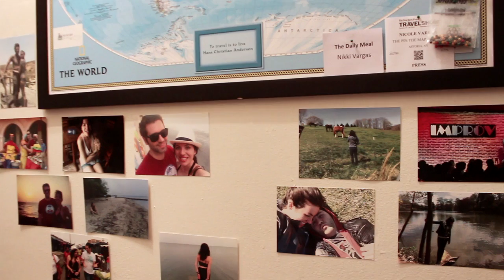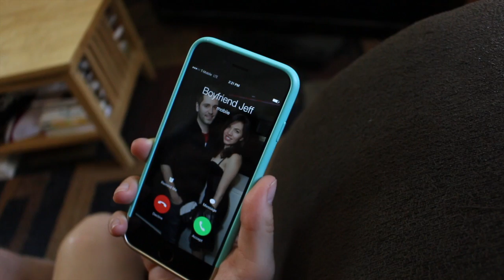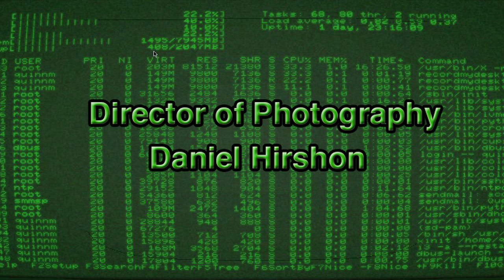Short film Clones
A short film set in a very near future about cloning your girlfriend and the consequences of it.

written and edited by Jeff Cerulli
Director of Photography Dan Hrishon
Starring
Jeff Cerulli & Nikki Vargas